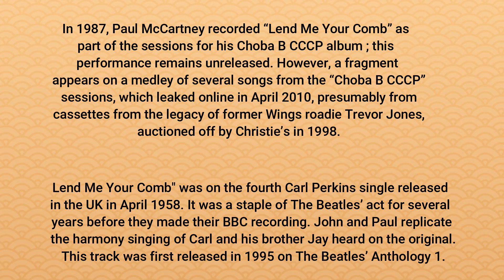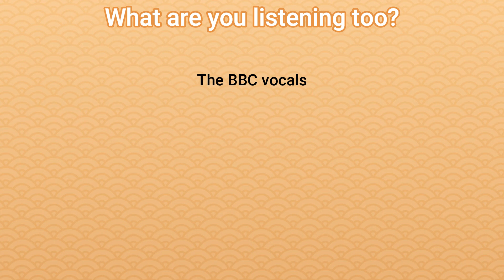Lend me your comb Paul McCartney Choba B CCCP sessions with BBC Beatle vocals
In 1987, Paul McCartney recorded “Lend Me Your Comb” as
part of the sessions for his Choba B CCCP album ; this
performance remains unreleased. However, a fragment
 appears on a medley of several songs from the “Choba B CCCP”
 sessions, which leaked online in April 2010, presumably from
 cassettes from the legacy of former Wings roadie Trevor Jones,
 auctioned off by Christie’s in 1998.

Lend Me Your Comb" was on the fourth Carl Perkins single released
in the UK in April 1958. It was a staple of The Beatles’ act for several
years before they made their BBC recording. John and Paul replicate
 the harmony singing of Carl and his brother Jay heard on the original.
 This track was first released in 1995 on The Beatles’ Anthology 1.